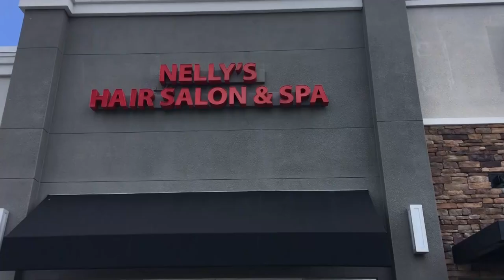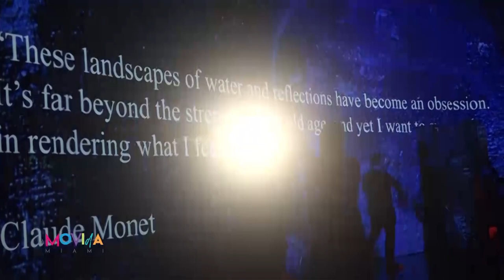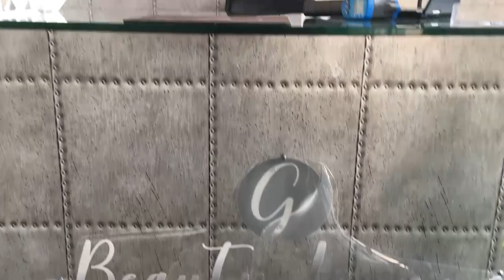“Beyond Monet” es toda una experiencia para despertar los sentidos - La Movida Miami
Indira leal estuvo en la apertura exclusiva en Miami de "Beyond Monet",  una exhibición inmersiva del creador del impresionismo, Claude Monet, que presenta más de 400 obras emblemáticas del pintor francés, combinando tecnología de vanguardia. Las impresionantes imágenes del artista, rodean todas las superficies del salón, desde el piso hasta el techo, sumergiendo a los invitados al interior de las pinturas, que cobran vida fuera de los marcos a través de proyecciones animadas, efectos de sonido y música.

La Movida Miami presenta las entrevistas de David Rosenfeld Co-founder Primo Entertainment y Kim Ahonoukoun, artista plástico.